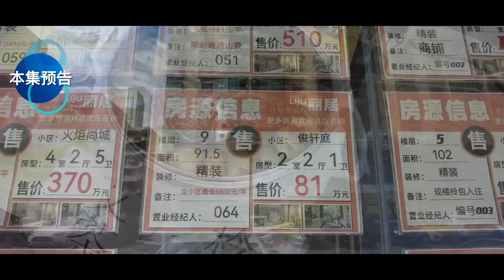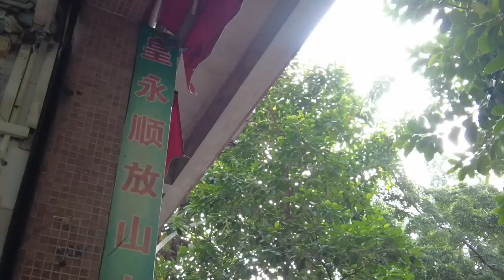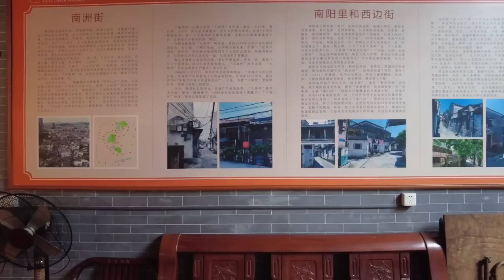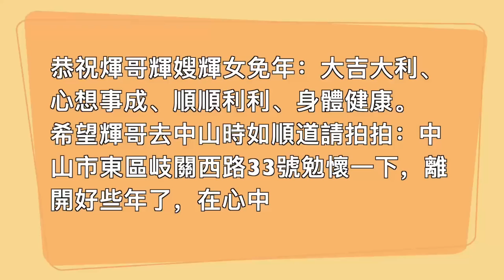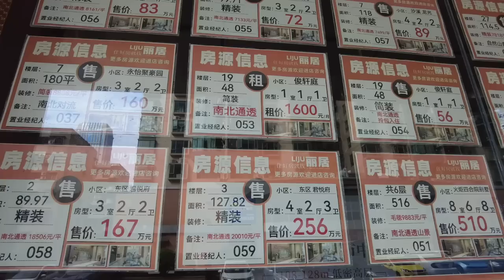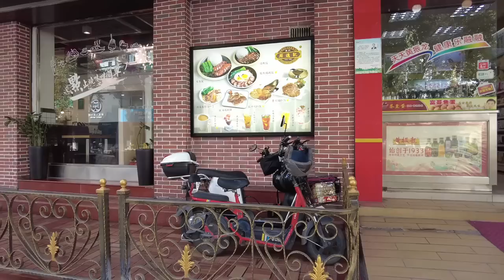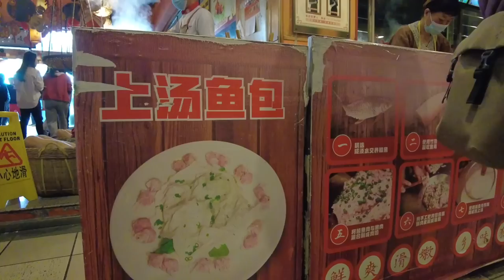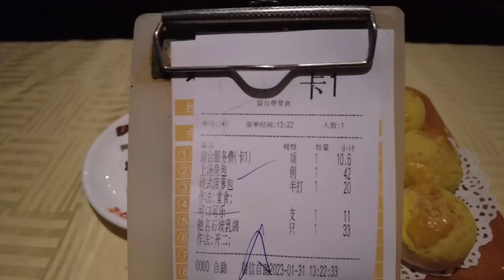【广州漫步粤菜美食探店】中山美食游！33元一只！最有名石岐乳鸽味道如何？！当地楼价意想不到！市场物价！市场美食！全场爆满！排队都要食！味道无法想象！Canton Food Tour｜GuangZhou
餐厅名称：石岐佬中山菜馆(张溪店)
餐厅地址：广东省中山市康华路36号
餐厅消费：驰名石岐乳鸽 ¥33，岐式菠萝包-半打 ¥20，上汤鱼包 ¥42

石岐乳鸽是中山石岐的品牌美食，以体形大、胸肉厚、肌肉饱满、肉质嫩滑爽口而饮誉以海内外。 石岐乳鸽其实是炸卤水鸽。
卤水成分：八角，丁香，桂皮，沙姜，桔皮，茴香，草果，香叶，冰糖，生抽，老抽等。
红烧乳鸽，简称烧乳鸽，是中国广东的一道粤菜。乳鸽是指未成年的鸽子，其肉质较成年鸽子幼嫩，所以常被用作食材。烧乳鸽与烧鹅或烧鸭的不同之处，是烧乳鸽并不是用炉火烤制，而是以高温的食油炸熟。乳鸽会先以卤水腌制入味，然后把乳鸽挂起风干，再把风干后乳鸽放入滚油炸熟，不但可令乳鸽保持表皮香脆，也可有助排出多余的油分。由于烧乳鸽皮脆肉嫩，所以受到不少人的喜爱。烧乳鸽营养丰富，但脂肪含量较高，不宜进食过量。
广东省的烧乳鸽，以中山市的石岐烧乳鸽最著名。香港的太平馆餐厅和位于沙田的龙华酒店，其烧乳鸽也甚为知名。而广州的陶陶居及澳门的佛笑楼，其烧乳鸽也是知名菜式。

Chapters:
00:00 Intro
00:24 中山石岐/南下市场食早餐/中山濑粉
03:57 当地露天菜市场/市场物价
10:31 找寻观众居住过的地方/附近楼价
17:48 中山石岐佬午餐/餐厅环境够特别
21:18 驰名石岐乳鸽/岐式菠萝包/上汤鱼包
31:50 Ending